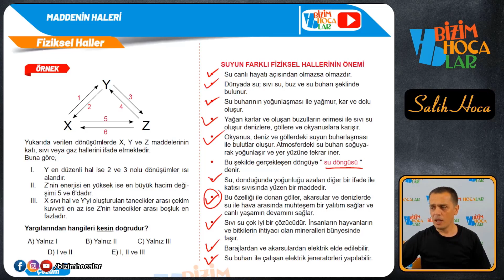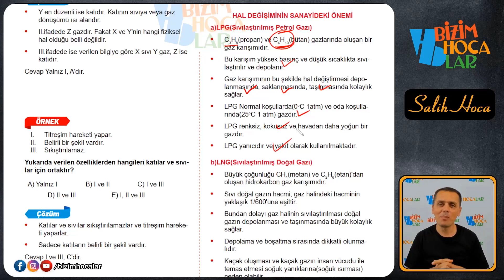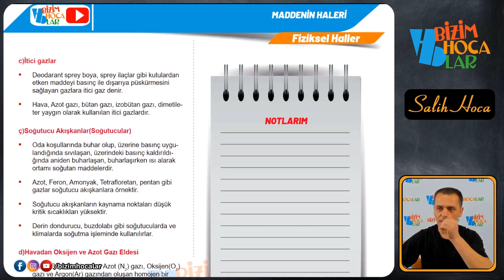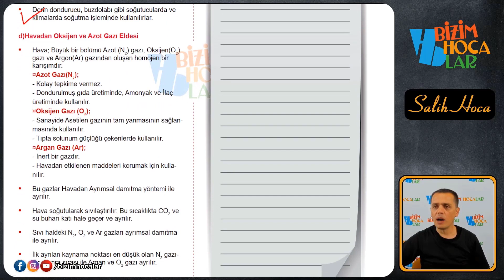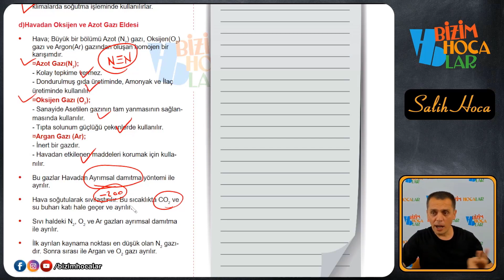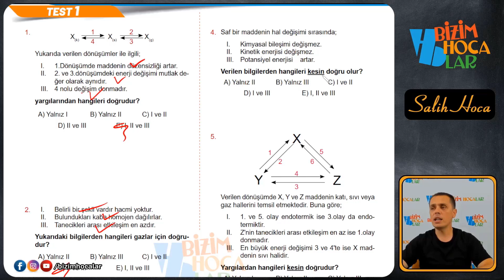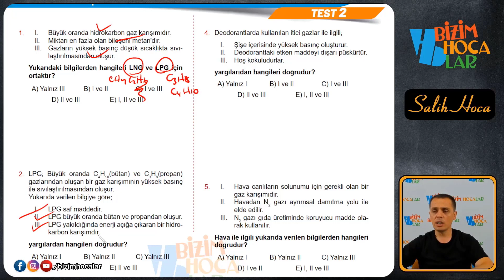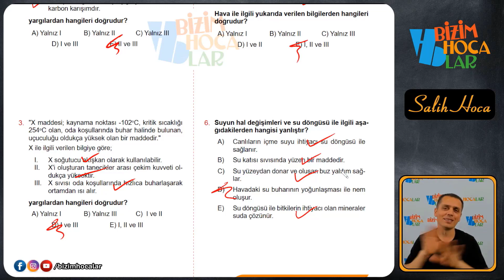MADDENİN HALLERİ 2 - HAL DEĞİŞİMİNİN ÖNEMİ - TYT - 9. SINIF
Merhabalar kuzularım tosunlarım, BİZİMHOCALAR TYT KİMYA DERS NOTLARI ile ilerleteceğimiz TYT  kimya video serimize hoş geldiniz.

Bu video serimizde TYT kimya adına en ince ayrıntısına kadar konu anlatımını ve her soru tipine ait soru çözümünü bulacaksınız.

BİZİM HOCALAR TYT KİMYA DERS NOTLARI kitabımızı aşağıda verilen linklerden temin edebilirsiniz